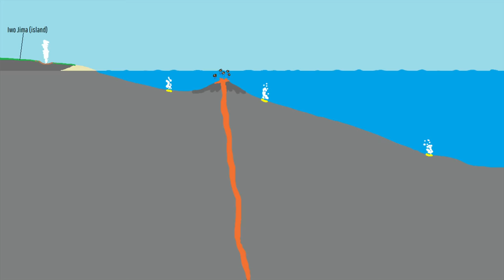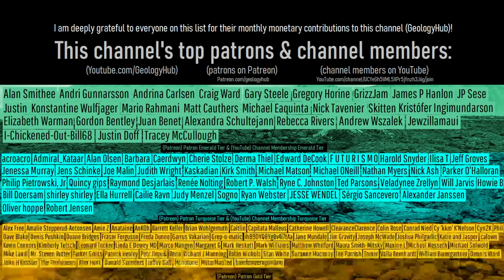This Week in Volcano News; Danger of a Large Eruption at Masaya; Iwo Jima Erupts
There is a risk that a large volcanic eruption could occur in Nicaragua at the caldera volcano known as Masaya. Elsewhere in the last week, a new volcanic eruption began at the Iwo Jima volcano. And, in Japan, the Hokkaido-Komagatake volcano produced an unexpected volcanic tremor which occurred alongside changes in inclinometer readings. This video will discuss these stories and list the 47 volcanoes which are currently erupting around the planet.

Thumbnail Photo Credit: This work "Masaya1", is a derivative of a photo (resized, cropped, text overlay, GeologyHub made graphics overlay (the GeologyHub logo and the image border)) from "_N3A8013", by: Jorge Mejía peralta, mejiaperalta, 2016, Posted on Flickr, Flickr account CC BY 2.0. "Masaya1" is used & licensed under CC BY 2.0 by Youtube.com/GeologyHub.

A special thanks to: RyanH, for footage of Iwo Jima's 2023 eruption.

Sources/Citations:
[24] UWI Seismic Research Centre
[25] VEIs, dates/years, composition, tephra layer name, DRE estimates, and bulk tephra volume estimates for volcanic eruptions shown in this video which were assigned a VEI 4 or larger and are not the Kikai Caldera's 5284 BCE eruption are sourced from the LaMEVE database (British Geological Survey © UKRI), Used with Permission

0:00 Ol Doinyo Lengai Erupts
0:38 This Week's Top Stories
1:10 Masaya Eruption Danger
3:11 Iwo Jima Eruption
4:20 Hokkaido-Komagatake Volcano
5:06 List of Erupting Volcanoes